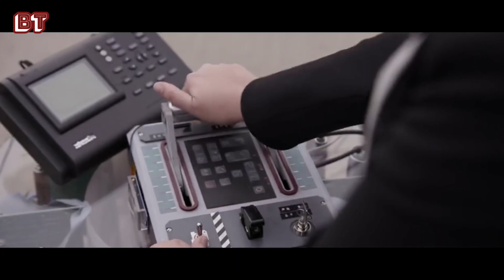Why antman didn’t find kang in endgame ? Finally Pata Chal Gaya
Why antman didn’t find kang in endgame

antman and the wasp me scot lang Kang se mila nahi par Aisa kyu aaj isi sawal ke jawab ko dhundenge .

more stuff to enjoy from brilmanti ,

Agar aap comic movies , hollywood or bollywood movies se
aur instagram par follow bhi kare.

If You are interested in watching videos and theories about comic
movies and more enjoying stuff about hollywood and bollywood
movies then please considered subcribing to the brilmanti for
your daily dose .